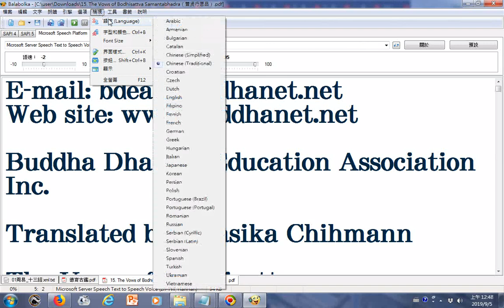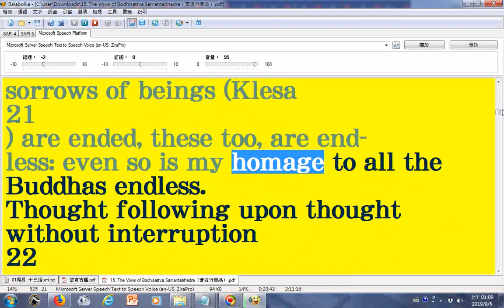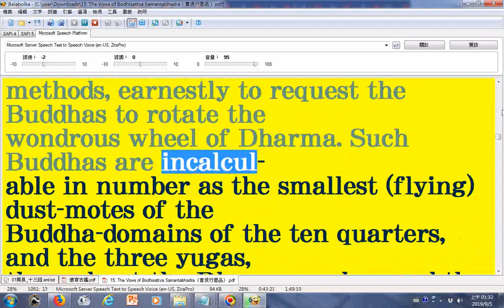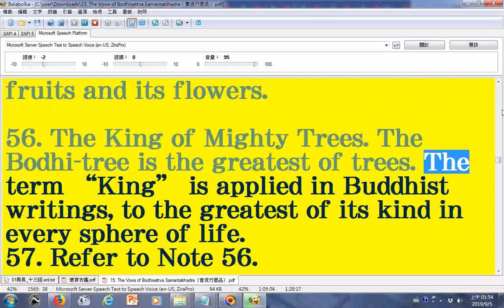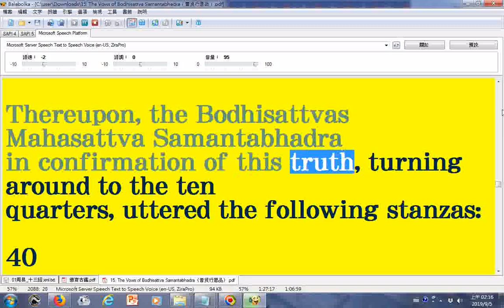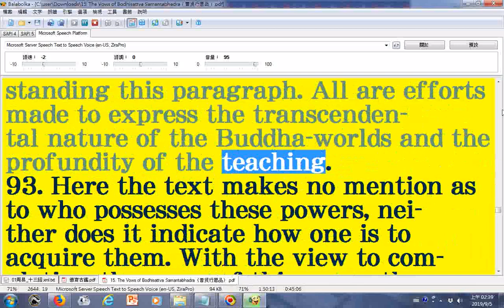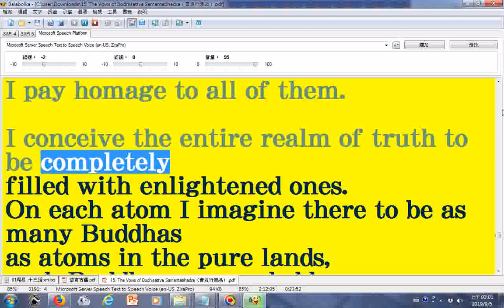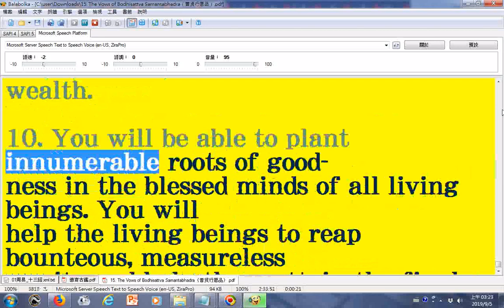_朗讀英文佛經--15. The Vows of Bodhisattva Samantabhadra（普贤行愿品）_使用電腦報讀程式Balabolka逐字唸__部分英文併寫符號字被電腦誤判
...成分離字母造成讀音有誤請見諒(有些英譯本所含梵文的羅馬轉寫字有符號處無法顯示或是唸到該字時變成缺漏字母造成讀音錯誤請配合字幕觀看以免誤解原意)